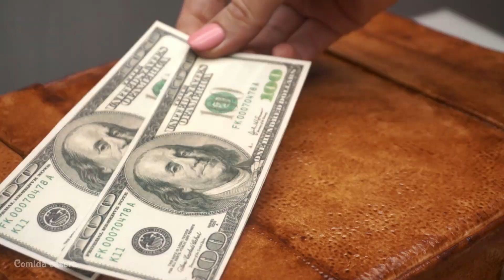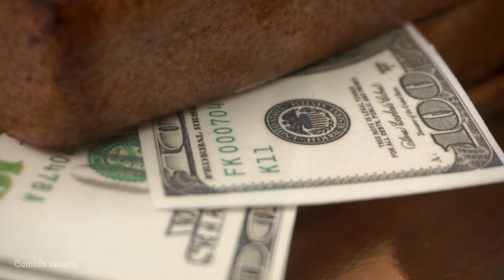💰Pastel creativo en forma de una MALETA llena de DINERO para un HOMBRE 💸👱‍♂️ Receta DIY fácil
El montaje y decoración de la increíble tarta "Maleta con dinero" para un hombre por su cumpleaños, una clase magistral.
Un pastel de masilla tan hermoso e inusual es fácil de repetir en casa.

On this cooking channel you will find detailed recipes that you can easily make at home.